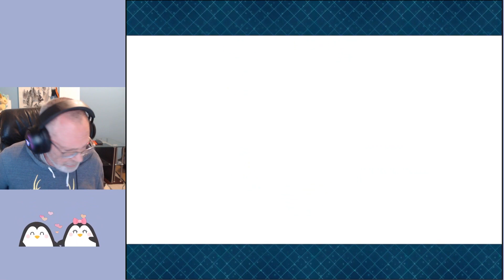Fate Grand Order First Play Reaction and Commentary [fgo]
Fate Grand Order First Play Reaction and Commentary [fgo] - finally took the koolade and decided to play what is probably the most successful gacha game ever. Not sure how I feel. Is it a time sink? Is it too old fashioned? Can it stand the test of time? If you saw the Fate Grand Order First Order anime do you need to play this?